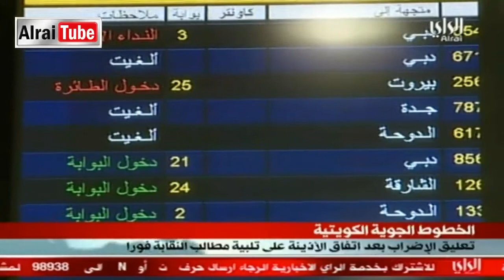هبوط آمن لاضراب العاملين بالكويتية بتعليق مداه شهر كامل إثر تصديق الأذينة على المطالب 24ـ10ـ2011 نشرة أخبار الراي